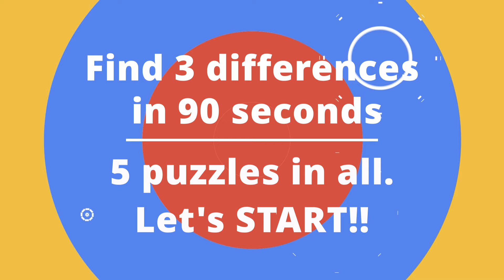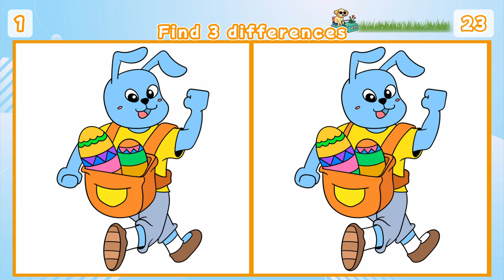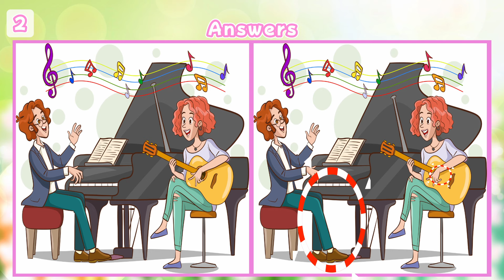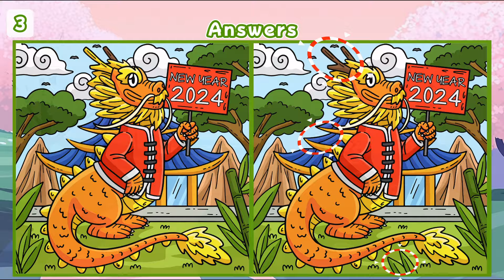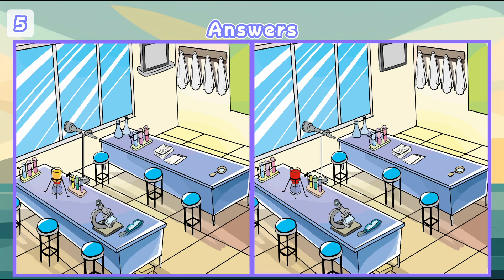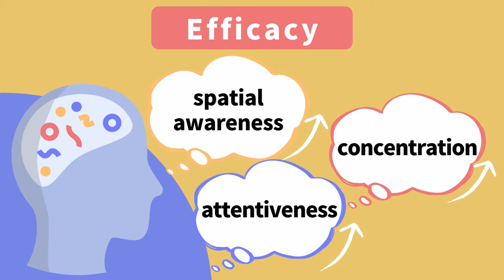【Spot the Difference】 🌟 Enjoy a Fun 10-Minute Brain Challenge! Can You find the all differences?